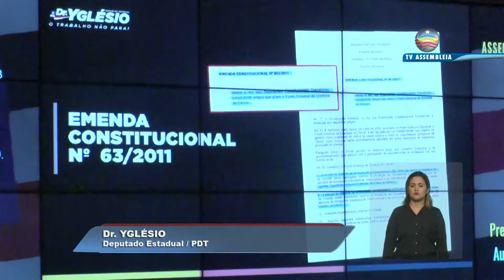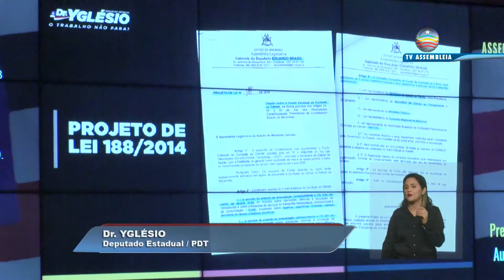Discurso do deputado Dr Yglesio 14 10 2019